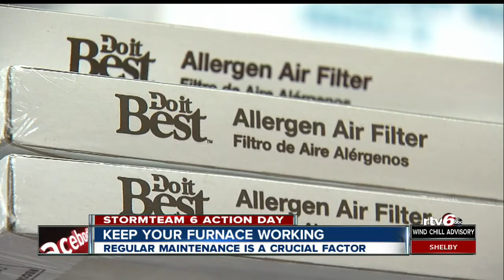Experts: Regular furnace maintenance is crucial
It's important to make sure your furnace is working when temperatures fall below zero outside.